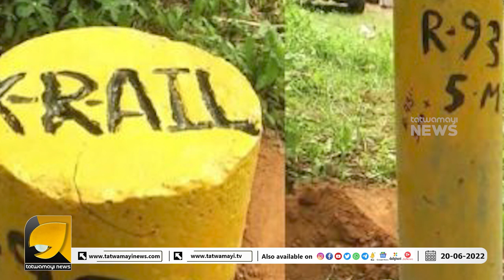മലപ്പുറത്ത് കെ-റെയിൽ കുറ്റികൾ കണ്ടം വഴി ഓടിച്ച് നാട്ടുകാർ | k rail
മലപ്പുറത്ത് കെ-റെയിൽ കുറ്റികൾ കണ്ടം വഴി ഓടിച്ച് നാട്ടുകാർ|Malappuram locals drove the K-rail studs#K-RAIL PROTEST